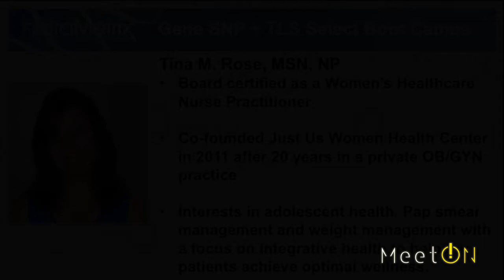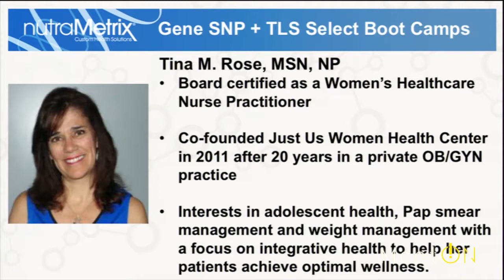Medically Supervised Weight Loss Program Success Testimonial [TLS nutraMetrix]